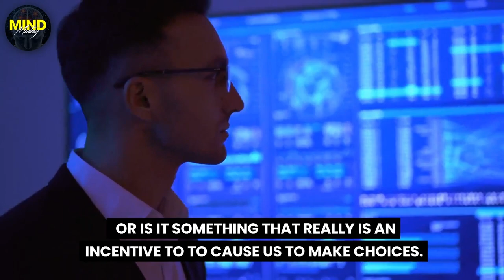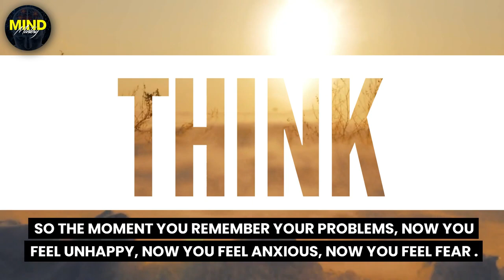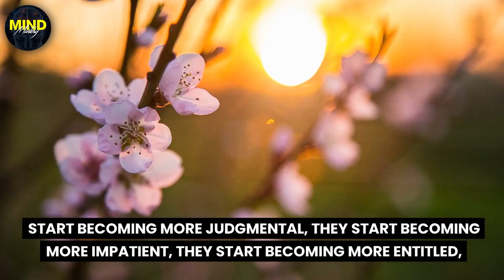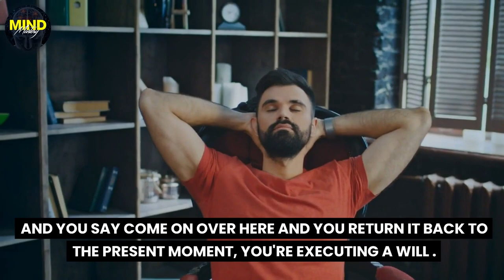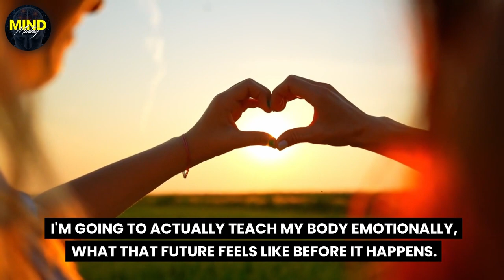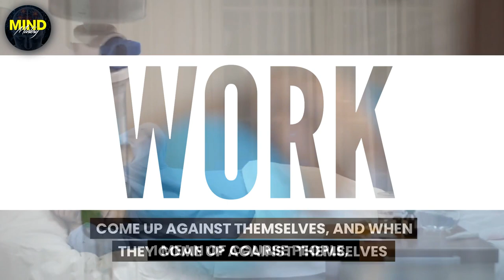How to Stop Worrying and Start Living! - Dr Joe Dispenza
Explore the intriguing phenomenon of our tendency to remember the bad over the good and discover how to reframe your perspective. Join us as we delve into the psychology behind this bias and unlock techniques to cultivate gratitude and focus on the positive moments. Embrace a life filled with appreciation, joy, and resilience!

- Mind Mastery

🔈About Speaker:
Dr. Joe Dispenza holds a Bachelor of Sciene degree and is as Doctor of Chiropractic.
He is not only an international lecturer, a New York Times bestselling author and a corporate consultant, but also a highly regarded researcher in the fields of epigenetics, quantum physics, neuroscience and neuroplasticity